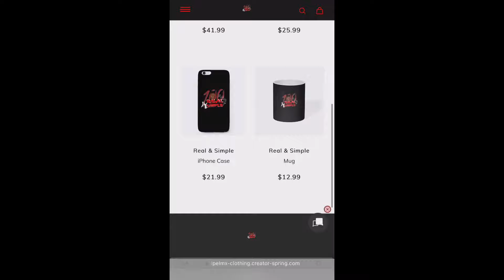This Football Skills Should Be Illegal 2022 ⚽️😱🤯 REACTION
Get this video to 1K likes!!! & p.s I will really appreciate it if you live your comments in the comments section below to know what you guys would like to see next on my channel Roadto1Mill RealPelmx footballskills soccerhighlights #2022